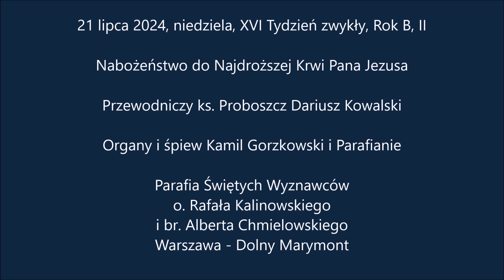Nabożeństwo ku czci Najdroższej Krwi Chrystusa - 21 lipca 2024